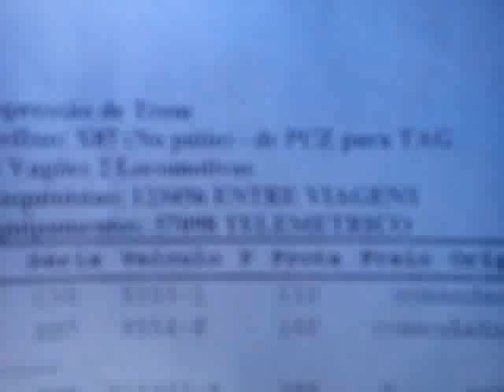Trem x87,c30 lider,sd 70 comandada e ac 44 rebocada!